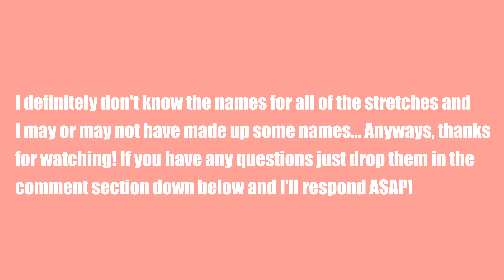My FULL Static Stretching Routine!!